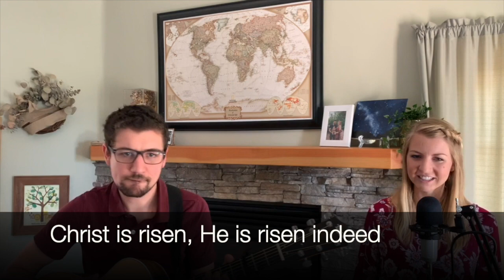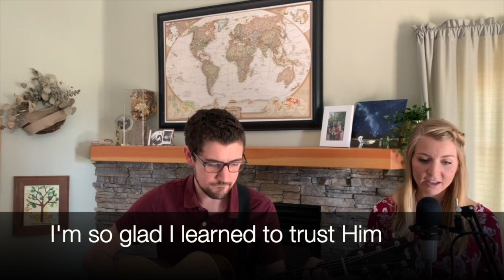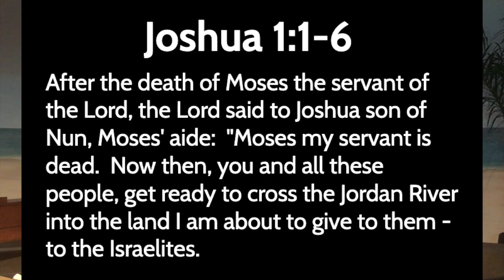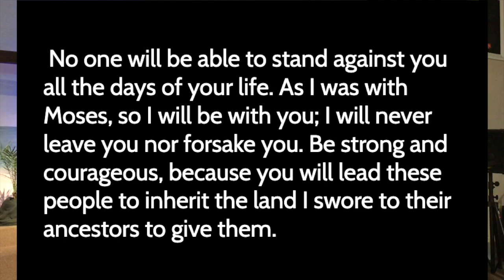May 17, 2020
Pastor Matt Palm of Hope Church in Vista, California brings a message from the book of Joshua on the Promise of Place.

Tyler and Krista Jones lead in worship.